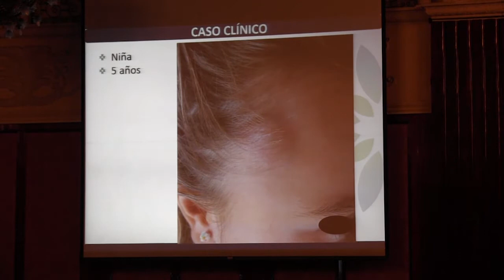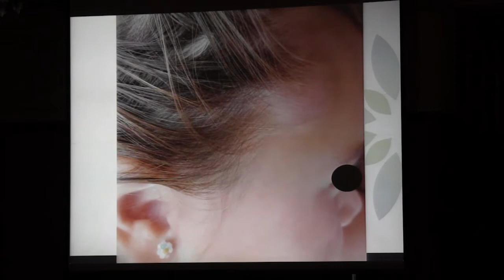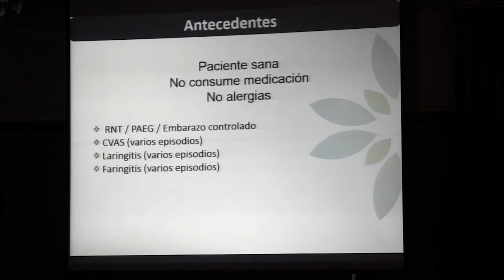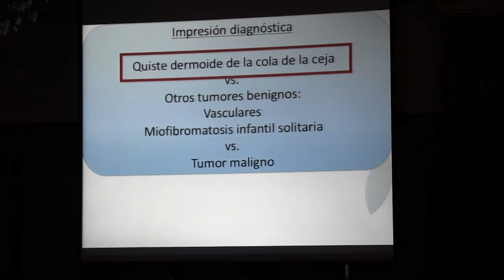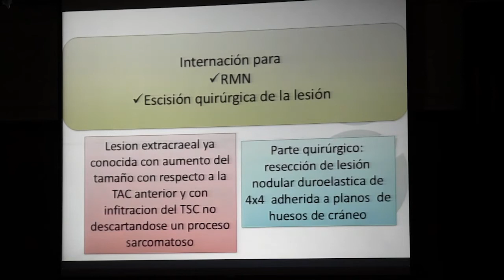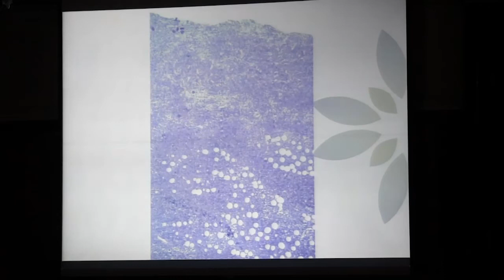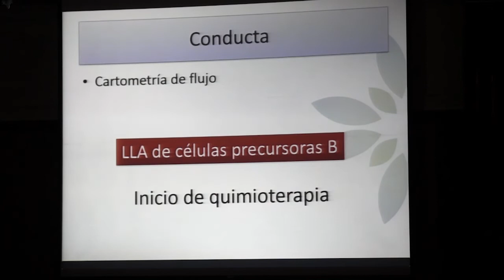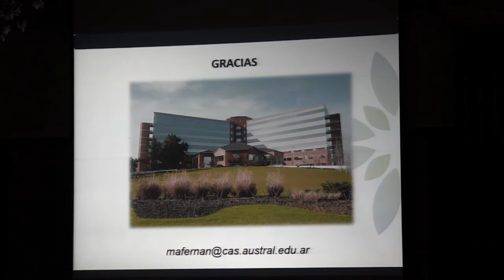Haga su diagnóstico - Hospital Universitario Austral - Dra. María Walker